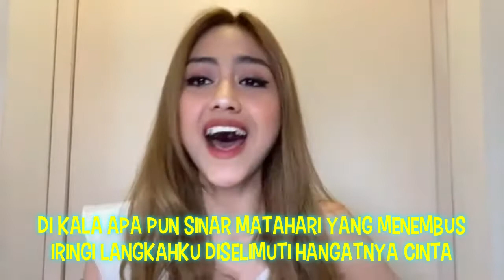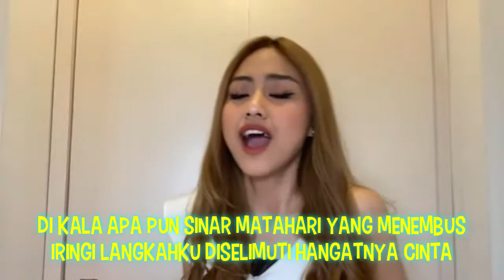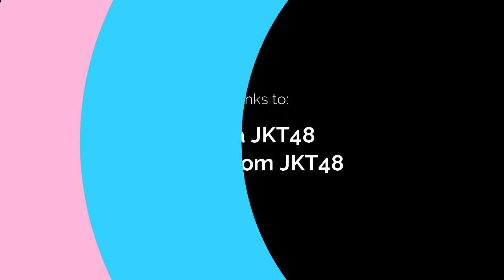[Clean Audio] Fan Letter - Cover by SISCA JKT48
She sang this song at the live Showroom on May 3, 2021 FunNightWithPhiSisca​
This video adds minus one vocal, as well as a slight to get improvement in audio quality

Also added lyrics to make it easier if you want to sing with Sisca